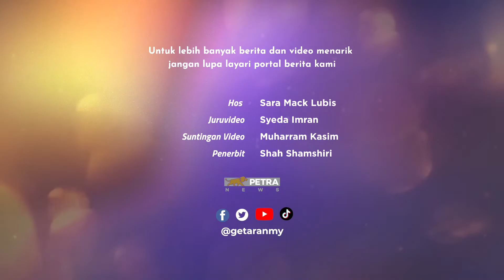Sara Di TARA Ep.26 (Isu ke-31)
Ketahui apa yang menarik di TARA esok bersama Sara Mack!